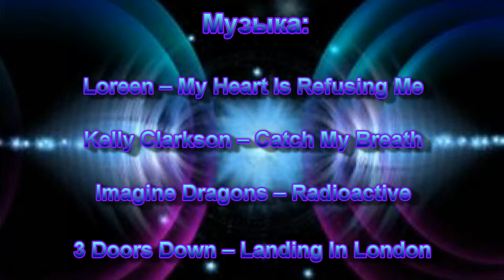The sims 3 Сериал 16+ "ALIEN" - 12 серия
Death gives way to a new life - the law of nature. (Смерть сменяется новой жизнью - закон природы.)

☆Так же здесь вы можете посмотреть фильмы, сериалы и аниме с моим дубляжом^^